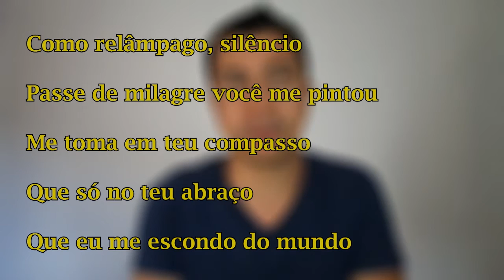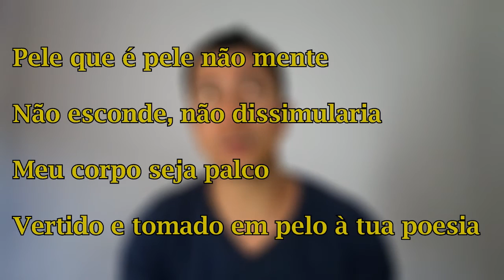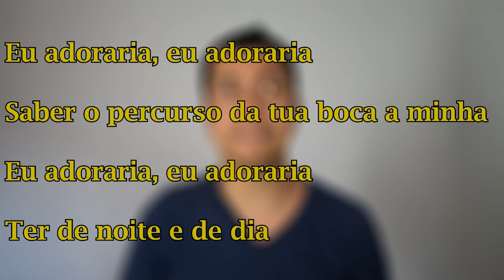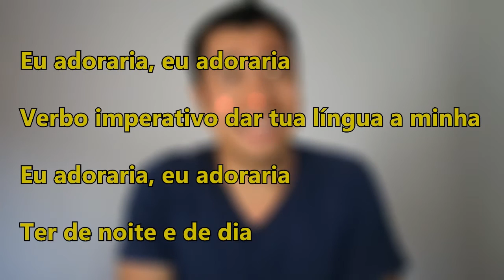Adoração, de Filipe Catto - Ler e interpretar letras de música (significados)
Adoração, de Filpe Catto, é a letra de música que recebe nossa interpretação (Como ler e interpretar letras de música). Adoração fala de um amor supremo, até mesmo cego por alguém. Filipe Catto é um dos maiores talentos da nova geração.
Curta nosso Facebook Por R$5,00, adquira o e-book de Fernando Sales, que fala de juventude, do tempo e do medo da morte
Quadro: Como ler (e interpretar letras de música), desenvolvido por nosso canal de arte e cultura, o Digitalismo.
Título: Adoração, de Filipe Catto - Ler e interpretar letras de músicas (significados)

Digitalismo, seu canal de arte e cultura no Youtube.

Curta nossa página no FACEBOOK para saber das novidades e acompanhar poemas, músicas, dicas culturais e muito mais!

Digitalismo é arte e cultura no Youtube!
Análises de música e de livros. Arte e cultura no Youtube!